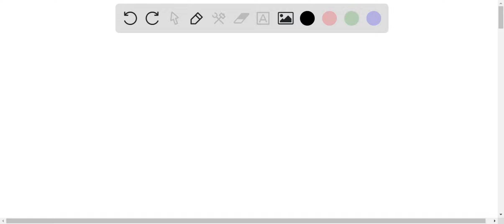Question 3 (6.06 points) Which of the following reactions would not result in pressure-volume work?…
Question 3 (6.06 points) Which of the following reactions would not result in pressure-volume work? CH4 (g) + 2 O2 (g) â†’ CO2 (g) + 2 H2O (g) Br2 (s) â†’ Br2 (g) N2 (g) + 3 H2 (g) â†’ 2 NH3 (g) CO2 (s) â†’ CO2 (g) 2 Fe (s) + O2 (g) â†’ 2 FeO (s) Question 4 (6.06 points) Which of the elements is represented by the electron configuration 1s2 2s2 2p6 3s2 3p6 4s2 3d10 4p6 5s2 4d10 5p6 6s2 2p6?

DiscovertheWondersofChemistry:YourIntroductoryGuide